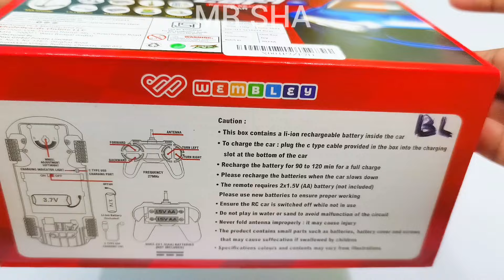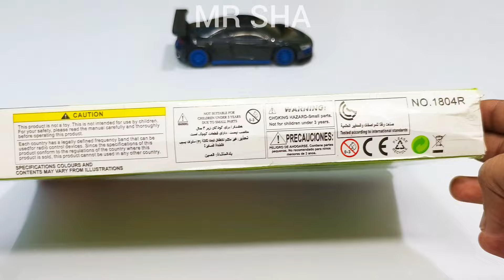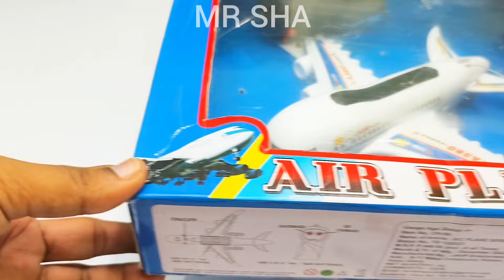Radio Control Airbus A380 and Rechargeable Rc Car Unboxing, helicopter, aeroplane, remote car, plane